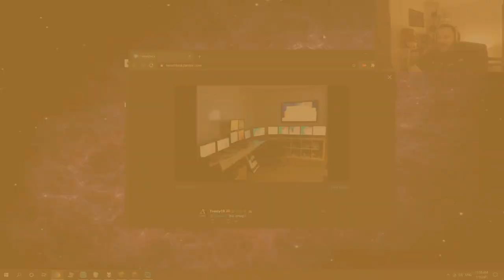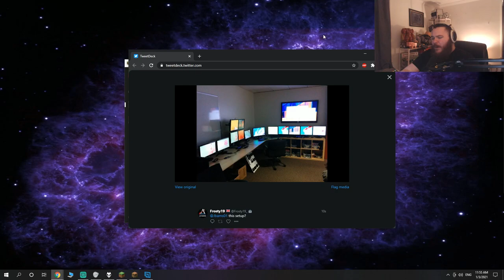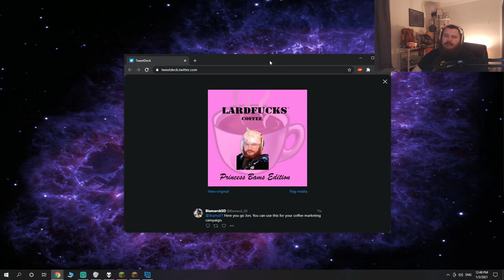We Need A Coffee Sponsorship - BDB S3E387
Minecraft 1.16.3